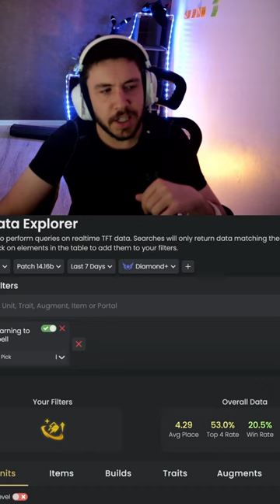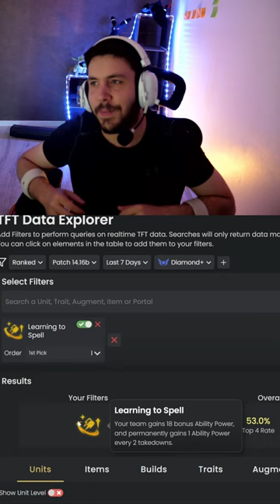Commeant jouer l'augment "Learning to spell" en 2 minutes - Teamifght Tactics set 12